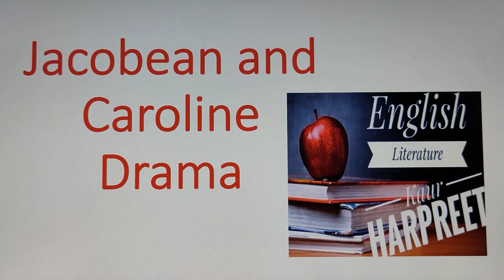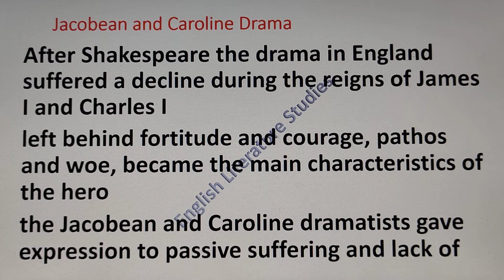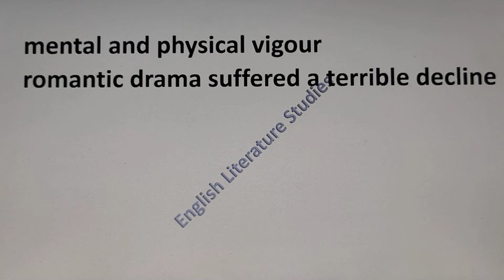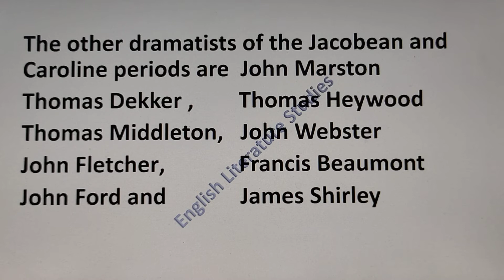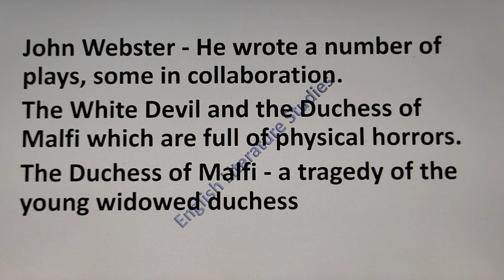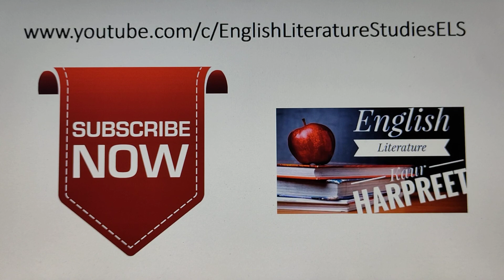Jacobean and Caroline Drama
Hello Friends
eBook links-
University Wits and their contribution to English Drama